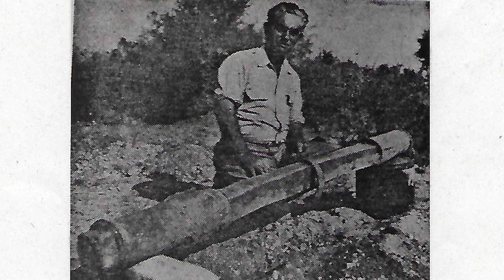Henry Bruderlin: The Man Who Searched for Lost Gold in the Superstition Mountains.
In the 1940s, Henry Bruderlin embarked on a quest to find lost gold in Arizona's mysterious Superstition Mountains, guided by old Mexican mining maps. Did he strike it rich? Discover the incredible story of this Los Angeles inventor, who made his fortune with a revolutionary invention in the garment industry and went on to explore the legends of the American West. From his mining claims near Four Peaks to his ties with Hollywood actor James Brolin, Bruderlin's tale is one of adventure, mystery, and a relentless pursuit of treasure. Don’t miss this fascinating journey into history!

Gear used to make this video:

1. Adobe Premier Editing Software
2. Adobe After Effects
3. Abobe Photoshop
4. Westcott Flex Daylight Set
5. Sanken COS-11D Lavalier Mic
6. DJI Mavic 3 Drone
7. Epic GoPro / Action Camera Mount for your Boat
8. Dracast Pro On-Camera Light
9. Dracast Halo Ring Led Light
10. Nikon Z9 Mirrorless Digital Camera
11. Sony PXW-FX9 XDCAM 6K Camera System
12. Quick Release Shoulder Plate
13. The New Pelican Air Travel Cases!
14. Westcott Scrim Jim
15. Sony A7 4k Video and Still Second Camera
16. Go Pro 10